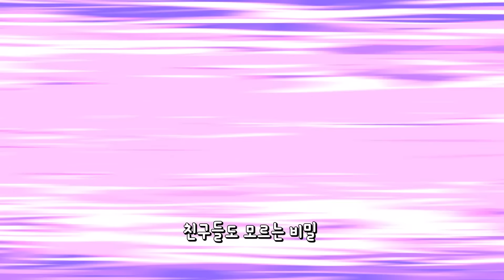[안전건강 특집] 공주님 여행 안전은? |교육 동화 | 프린세스 동화 |공주 동화ㅣ생활 안전 동화 ★지니키즈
응급처치 프린세스 오프닝
불이 났어요
안전하게 자전거를 타요

더 많은 영상을 빠르게 만나고 싶다면 웹사이트로 놀러오세요!

지니키즈의 이벤트 소식과 교육 정보도 함께 받아 보세요!